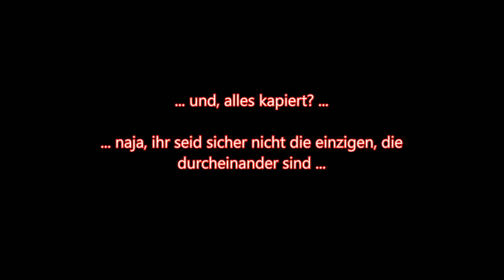Magic - Edgar mit Magic Domino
Magic-Edgar stellt euch Domino vor. Könnt ihr euren Augen dann noch trauen?